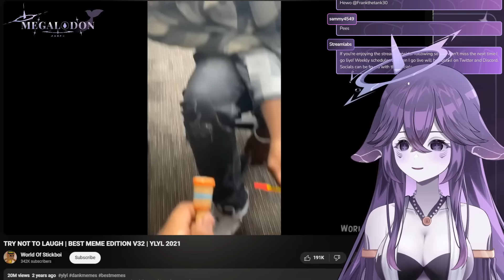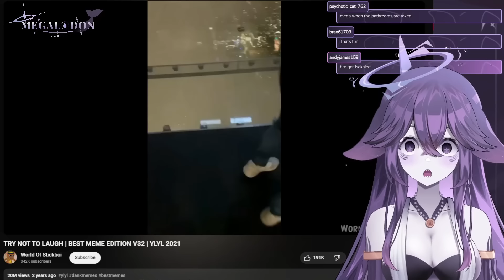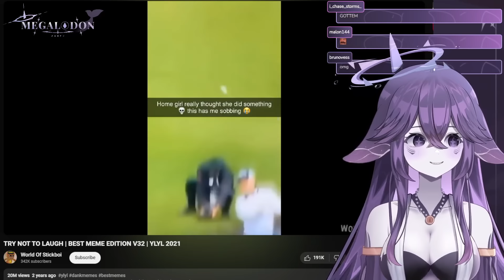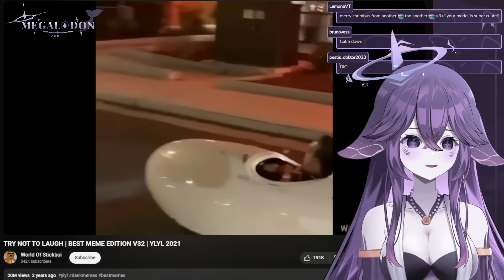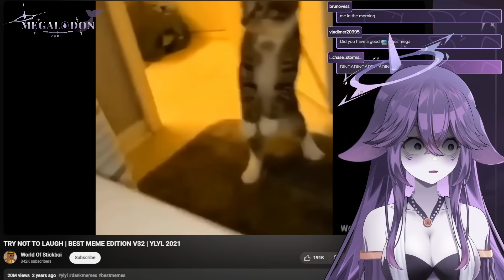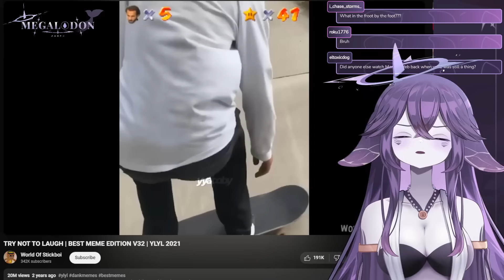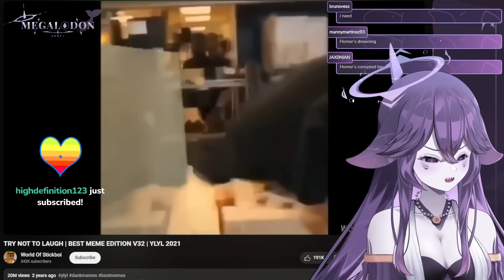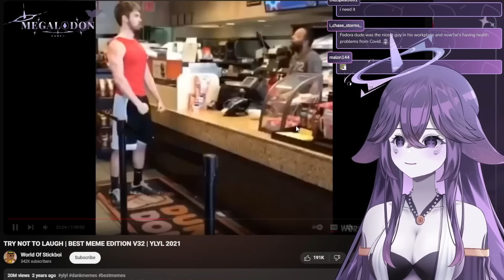Mega Watch Memes Back From 2021